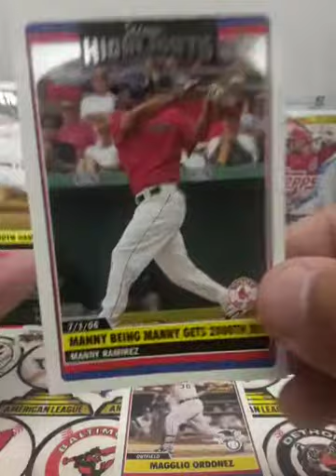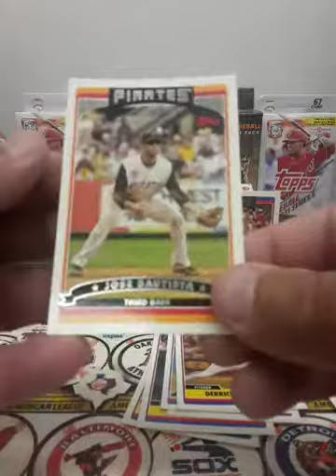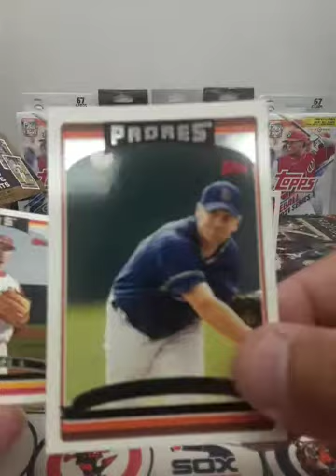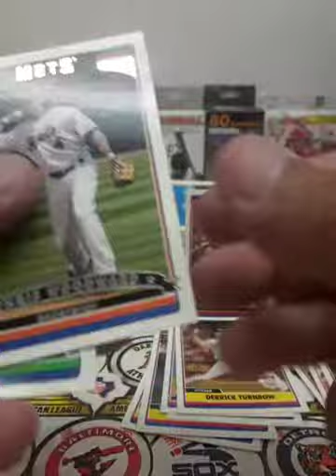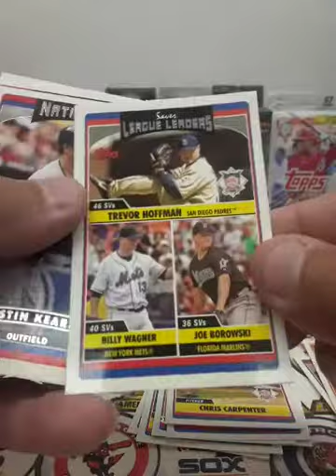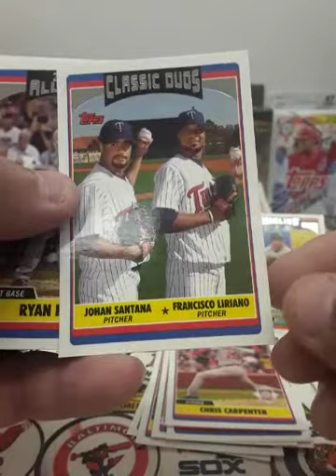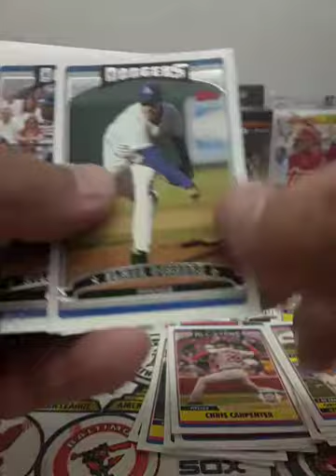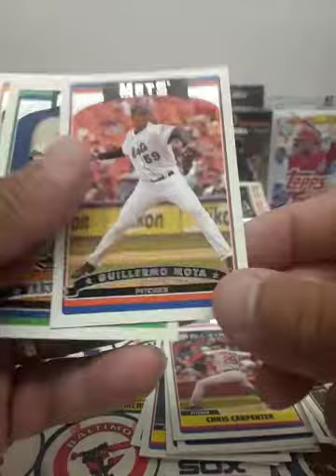Gift from Epiphany Card Collector 2006 Topps update! Muchas gracias!!